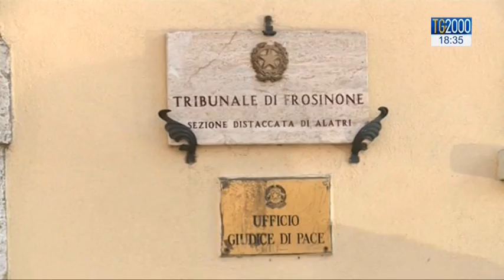Delitto di Alatri: l'autopsia sulla salma di Emanuele. Difficile trovare un legale per gli accusati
Delitto di Alatri. Solo oggi l’autospia sulla salma di Emanuele, ucciso di botte una settimana fa. Posticipata di tre giorni, perchè si è faticato a trovare legali che accettassero la difesa degli indagati. In questo clima teso proseguono le indagini. Qualcuno parla di una morte annunciata: uno dei giovani fermati era uscito dal carcere nello stesso giorno della rissa. Il Csm ha richiesto gli atti per verificare la correttezza delle procedure. Servizio di Pierluigi Vito